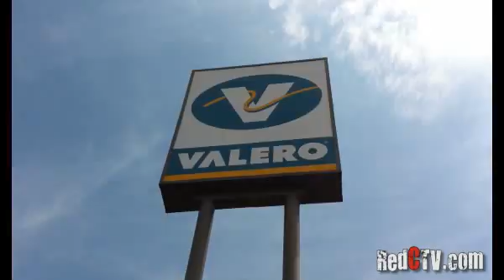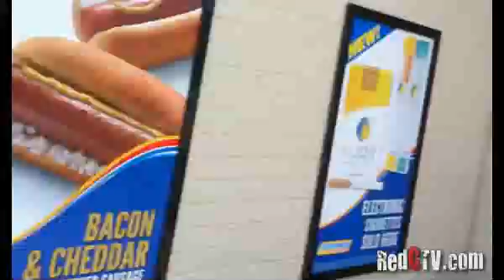Guy Fieri in Waco Texas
Top places to eat in Waco TEXAS